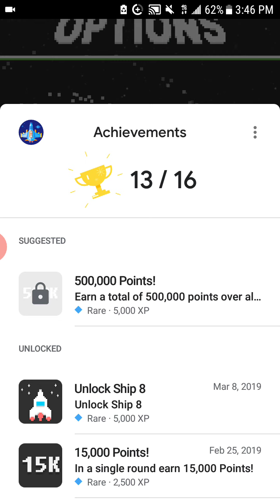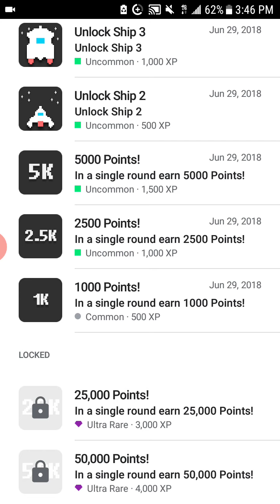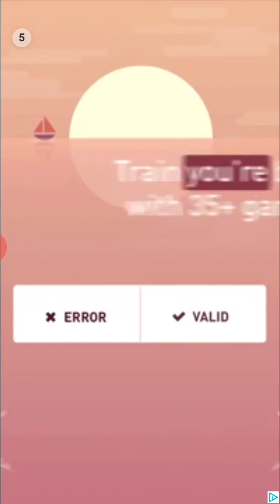#63 - Bit Blaster | I NEED MORE SPACE!